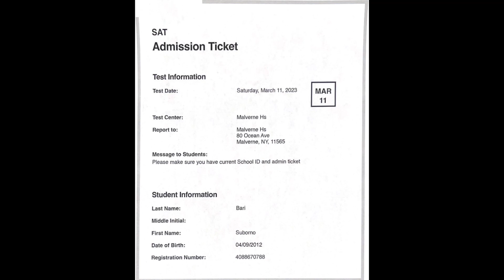10 YO Soborno Isaac Takes SAT for the First Time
10 YO Soborno Isaac received special permission to take SAT. He is in the process of applying to 20 different universities (including Oxford and Cambridge) to start his Bachelor’s degree in Physics.